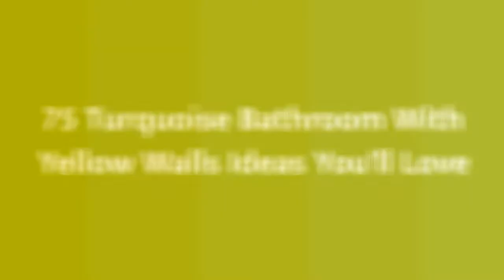75 Turquoise Bathroom With Yellow Walls Design Ideas You'll Love ☆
0:00:00 - Intro
0:00:12 - Turquoise Bathroom With Yellow Walls Design Ideas You'll Love: Inspirations 1 to 25
0:01:32 - Turquoise Bathroom With Yellow Walls Design Ideas You'll Love: Inspirations 26 to 50
0:03:04 - Turquoise Bathroom With Yellow Walls Design Ideas You'll Love: Inspirations 51 to 75